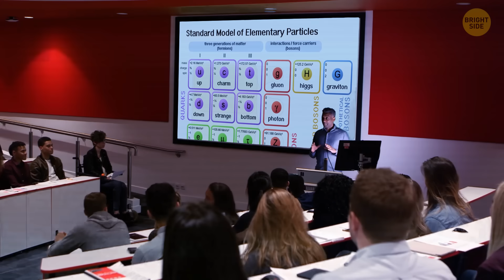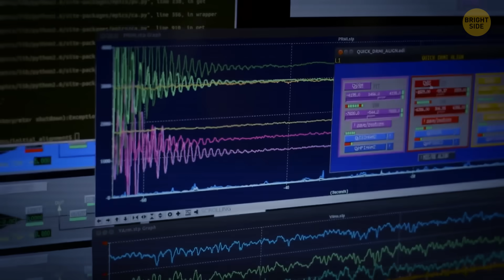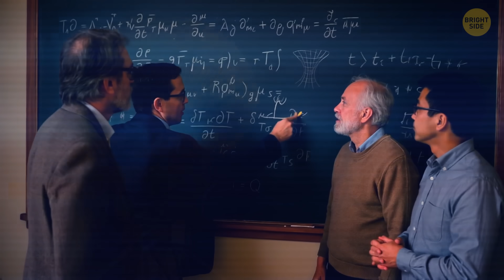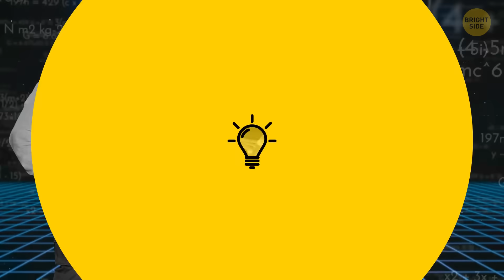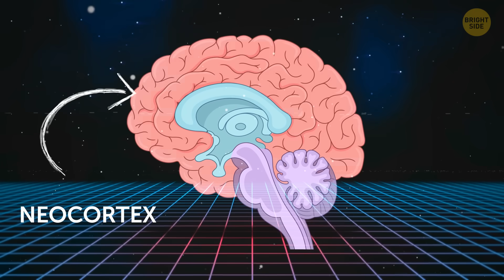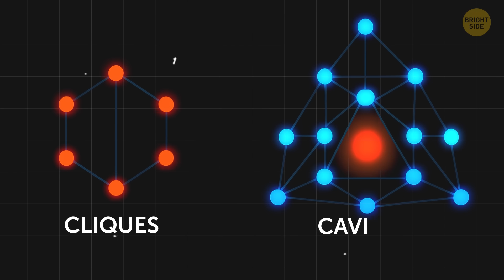A Possible Portal to the Fifth Dimension Has Been Discovered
What if the world you see isn’t the whole story? Scientists recently uncovered a hint that there might be a fifth dimension—a hidden layer of reality we’ve never experienced. Some believe this could explain dark matter, the missing pieces of the universe that no telescope can spot. Others think it could completely change how we view time, space, and even the laws of physics. The idea sounds like something out of a sci-fi movie, but it’s backed by cutting-edge theories in modern physics. Stick around, because we’re about to dive into the mind-bending mystery of a possible portal to another dimension!

Neurons Bound: by 2017 Reimann, Nolte, Scolamiero, Turner, Perin, Chindemi, Dłotko, Levi, Hess and Markram,